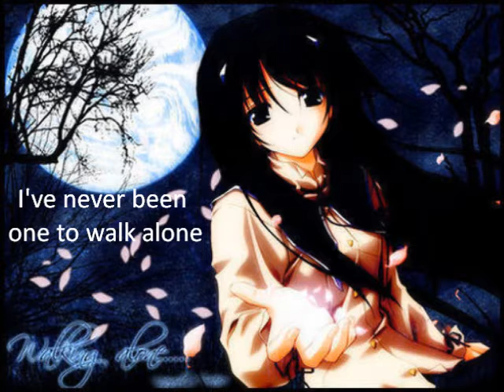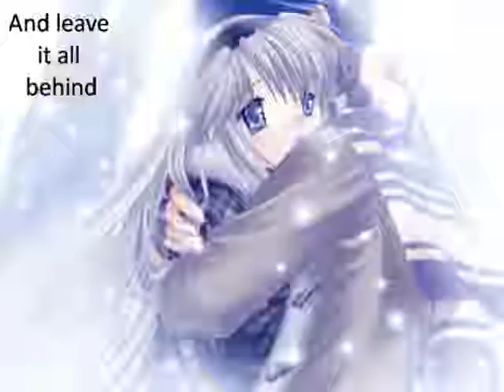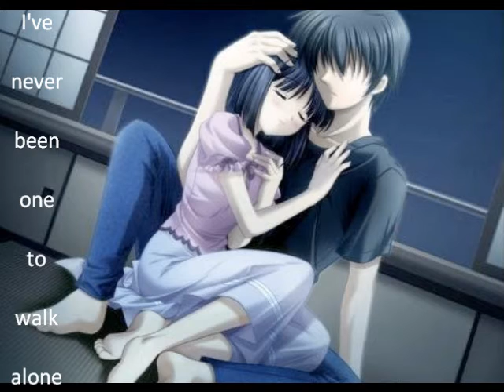Anime mix Maybe (lyrics)